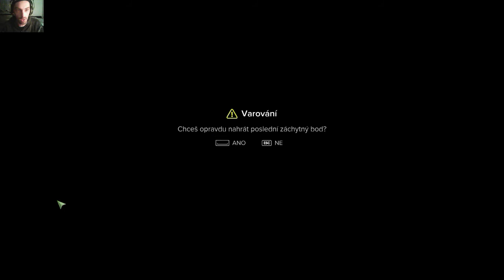SNIPER GHOST WARRIOR 3 ▶PROLOG💥➡ MASERcz (PC)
📌Jsem rad že vás mohu přivítat SGW3 , Věřte že dnes bude na co se podívat,sranda i s web kamerou 📌

▼ Další info ▼

📌 nejspíš první česky GAMEPLAY v ČR :)📌

📌Pc SESTAVA:
📌4GB RAM (PRO ZATÍM)
 📺Featured video📺